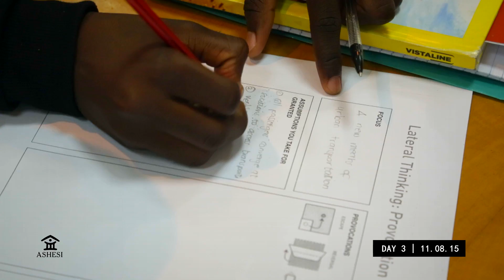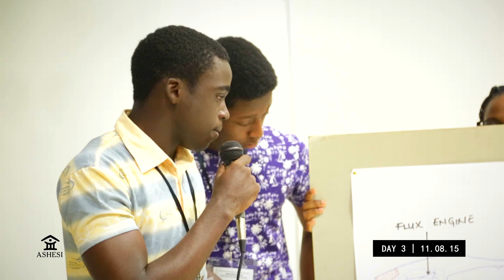AIX2015 Day 3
These are the highlights from the 3rd day of the AIX program at Ashesi University